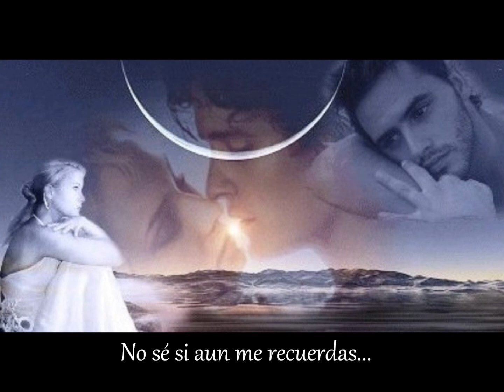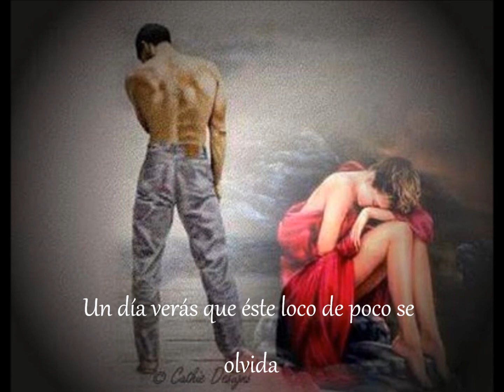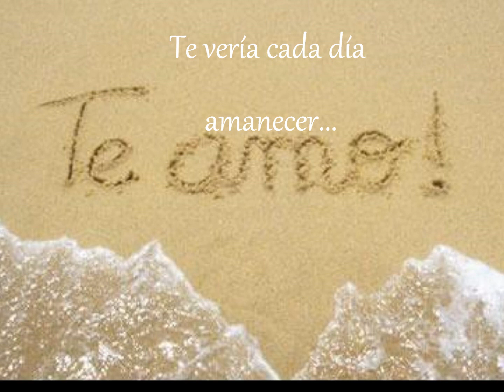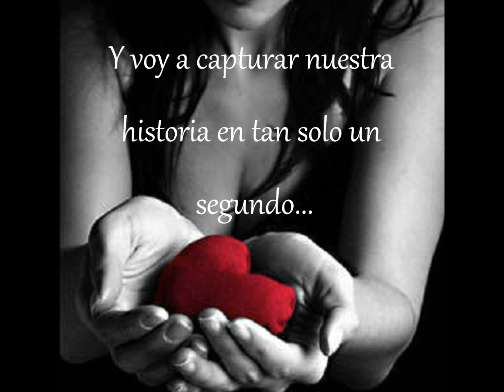La Playa - La Oreja De Van Gogh (Letra)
ღ Voy a capturar nuestra historia en tan solo un segundo ღ